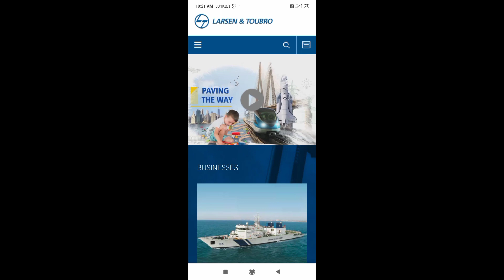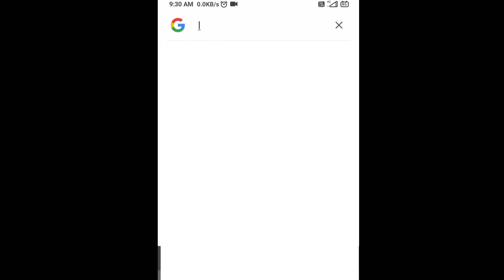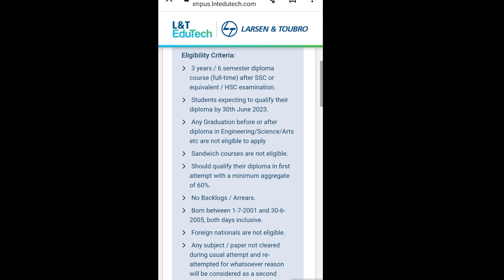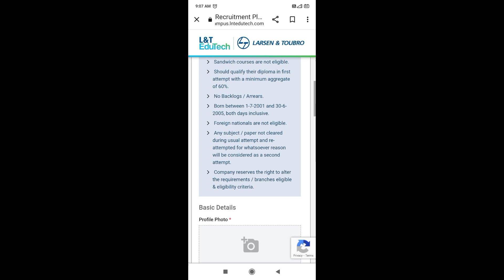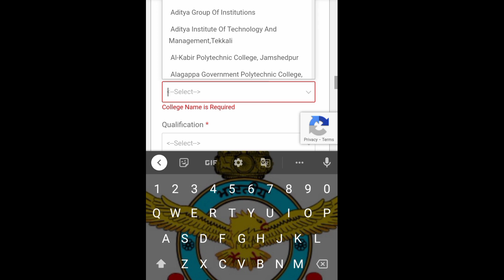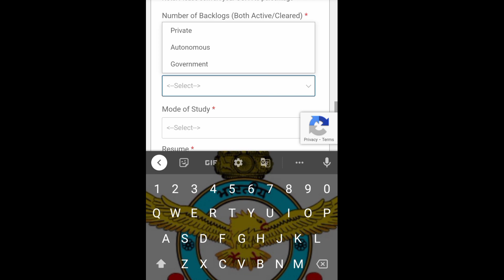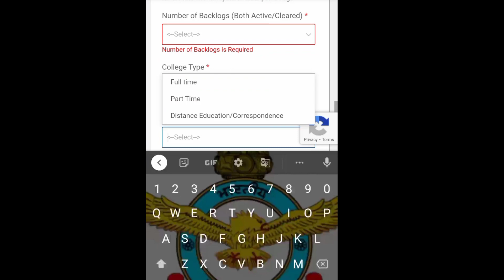L&T job 2023 | L&T company vacancy 2023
L&T company vacancy

L&T job for diploma holders

diploma holders job in l&t